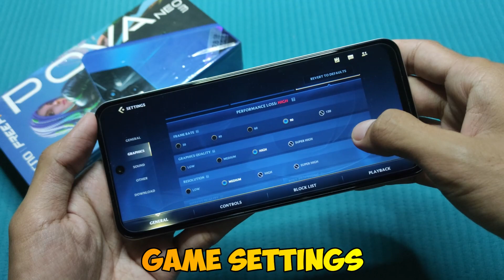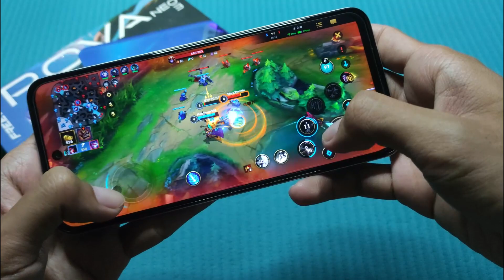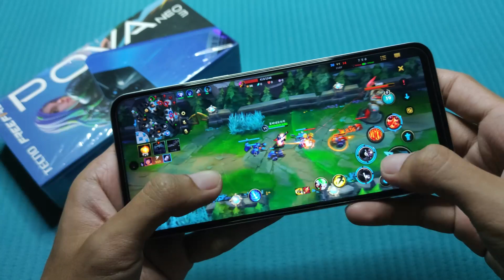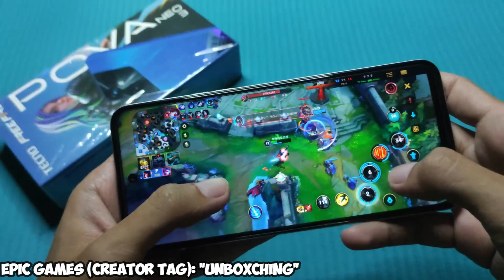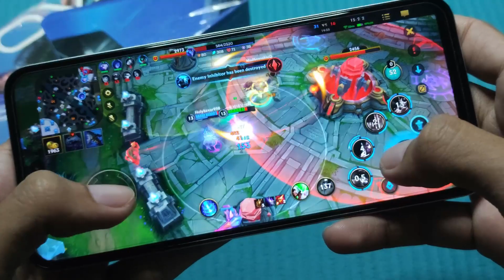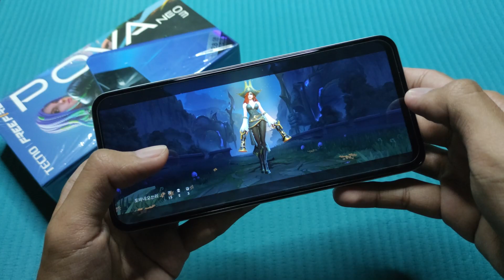League of Legends Wild Rift in Tecno POVA Neo 3 (Hand Cam)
League of Legends Wild Rift in Tecno POVA Neo 3 (Hand Cam Gameplay)

Game Test of League of Legends Wild Rift in Tecno POVA Neo 3
- Android Version: 13 ; HiOS: 13
- CPU: Mediatek MT6769Z Helio G85 (12nm)
- RAM: 8GB
- Resolution: 720P